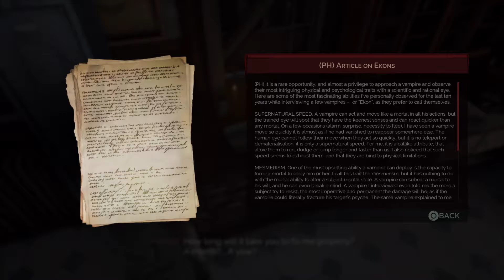Vampyr Walkthrough Part 2